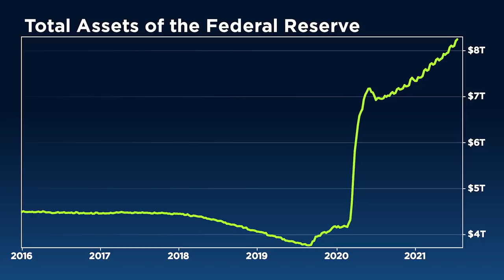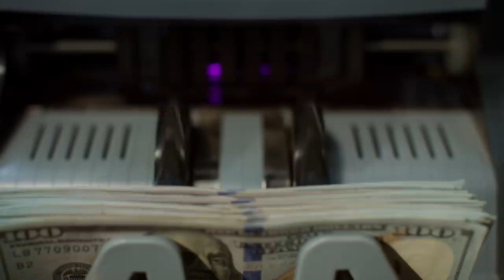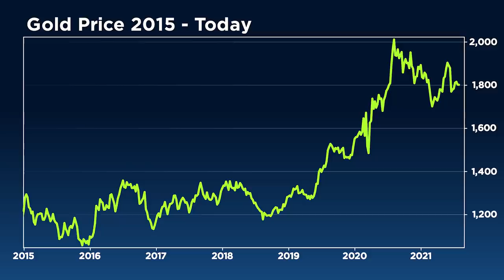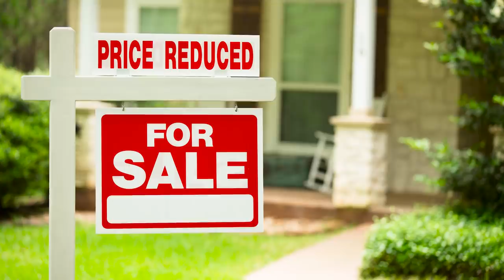Rick Rule | The Fed Is Sending the Wrong Signals to Society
Rick Rule founder of Rule Investment Media speaks with our Daniela Cambone about the Federal Reserve's next moves after hitting $8 trillion on its balance sheet. "The Fed is in a box...they have placed themselves in a box with their policies," Rule explains.

With inflation uncomfortably high and the COVID-19 Delta variant raising economic concerns, a divided Federal Reserve meets this week to discuss when and how it should dial back its ultra-low-interest rate policies.

Check out Daniela's latest interviews here!

Sign up for free exclusive content and interviews from Daniela that you can't find on YouTube!